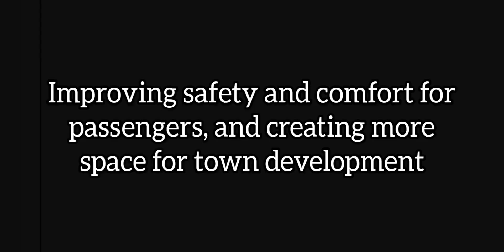Reskerton Viaduct (new project coming soon)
A new railway bridge will be built above Reskerton, lifting the track a few blocks above the height of where it is now. This will accomplish the GMRTLP's objective of levelling the track alignment as well as allow the removal of 3 level crossings within the town.

Construction will begin shortly, and should be completed by the end of the summer.

The GMRTLP's objective is to eliminate the many unrealistic inclines and drops of the Great Minecraft Railway route, to keep it roughly on a similar y-coordinate, making it look and function better. In some places, the GMRTLP will involve completely re-routing the tracks into bridges, tunnels and cuttings (as well as demolishing existing ones), but that's acceptable. The rest of the track layout is also being rebuilt to modern standards. Works began at the end of 2023 at the Howston end of the line.